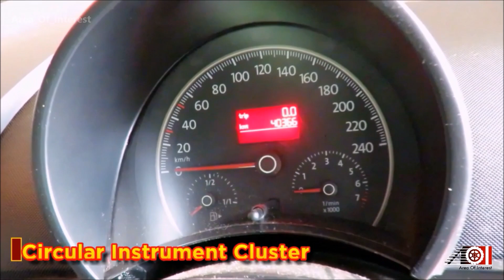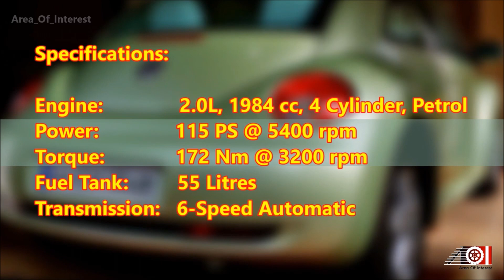2010 Volkswagen Beetle India | The Most Iconic Car | 2.0L Automatic | Features | Specifications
Volkswagen Beetle India was discontinued few years ago. Reason was low sales figures. And for the same reason, VW decided to pull the plug from its global model also. Yes, VW will stop its production in this 2019 year. So, there are no chances to see VW Beetle India 2019! Beetle is the most iconic car in the world, with its design which screams retro. Go anywhere and it catches the attention of everyone. Featuring in the video is 2010 Beetle whch was a earlier generation of the currently discontinued one. Watch the video to know more about the Volkswagen Beetle India 2.0 Petrol Automatic.